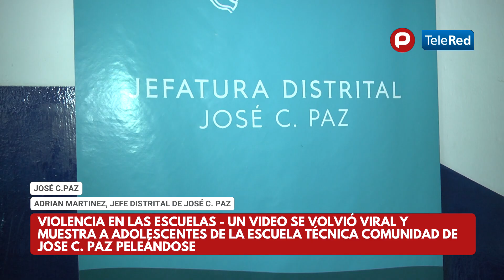JOSÉ C PAZ - VIOLENCIA EN LAS ESCUELAS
UN VIDEO SE VOLVIÓ VIRAL Y MUESTRA A ADOLESCENTES DE LA ESCUELA TÉCNICA COMUNIDAD DE JOSE C. PAZ  PELEÁNDOSE. LA EDUCACIÓN SE ENFRENTA HOY A ESTE FLAGELO Y LOS DOCENTES SE CAPACITAN PARA ACTUAR EN CONSECUENCIA.   NOTA CON ADRIAN MARTINEZ JEFE DISTRITAL DE JOSÉ C. PAZ REGIÓN IX